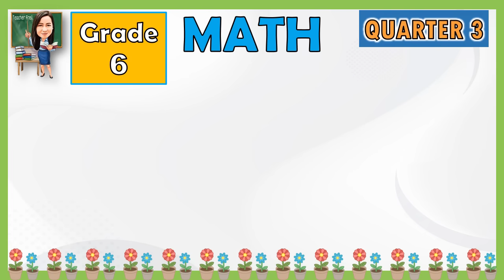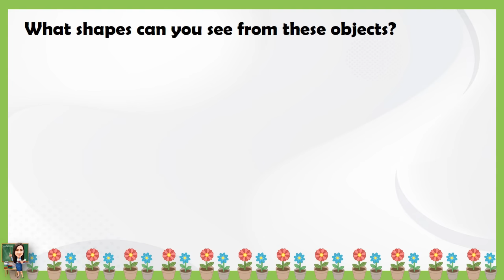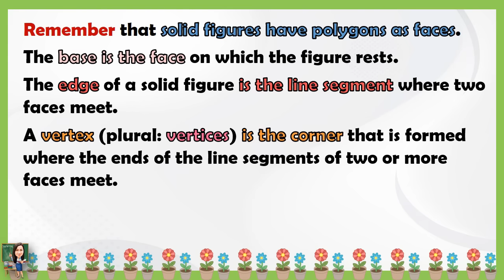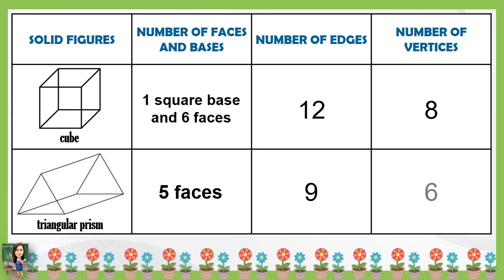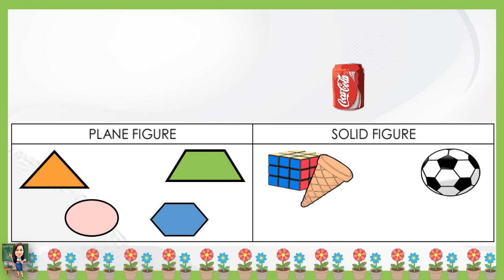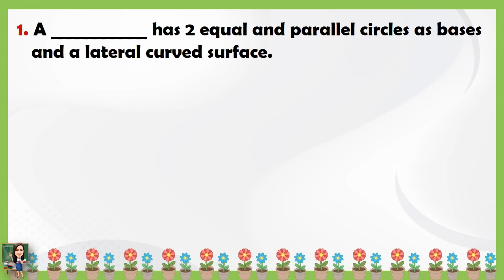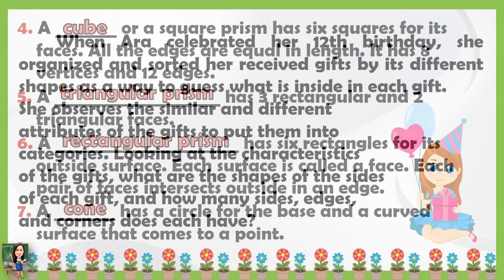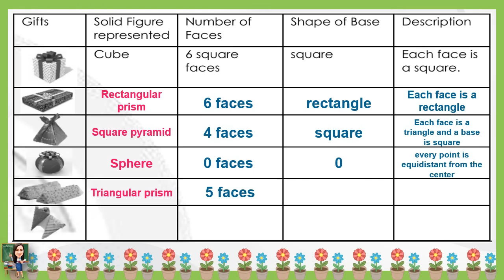MATH 6 QUARTER 3 WEEK 1 | SOLID FIGURES AND ITS FEATURES | MELC-BASED